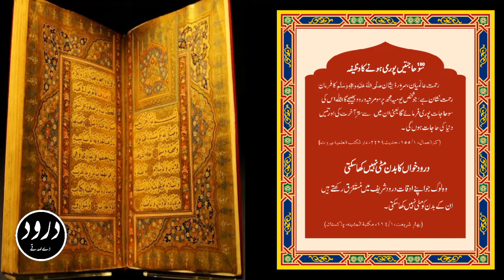100 Times Darood Sharif Ki Fazilat||Darood Pak||Darood Sharif in Urdu and Hindi||Darood De Sadkey